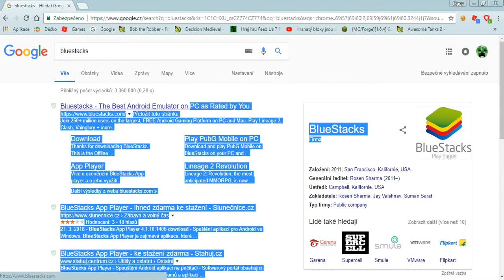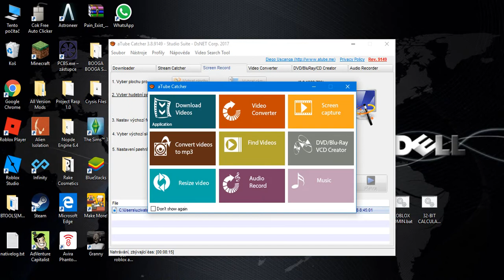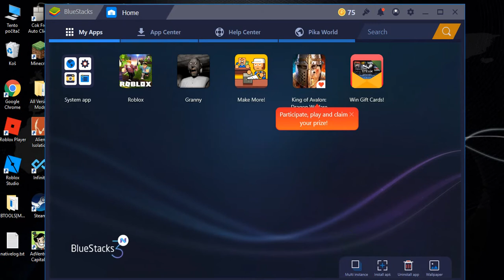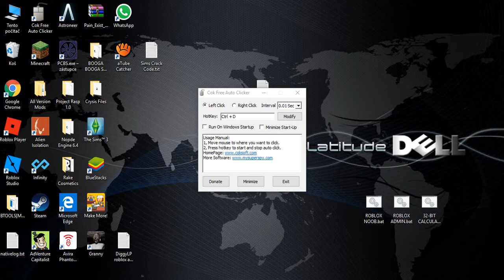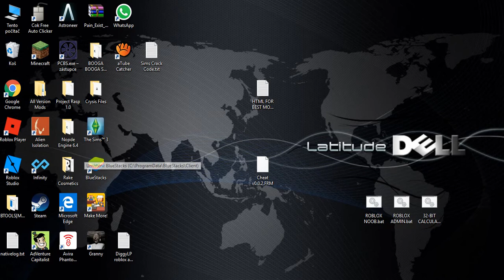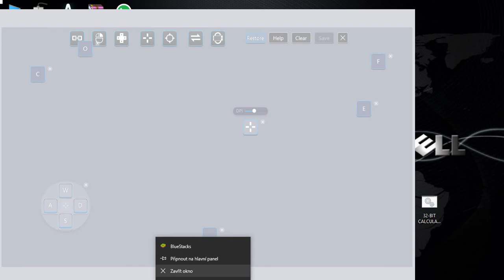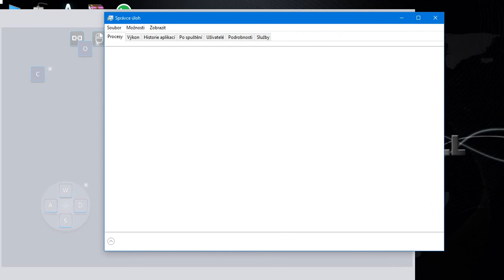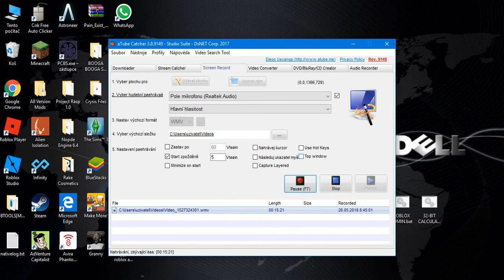Diggy LP - Granny Glitch Tutorial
čau dneska tu máme opět grannyho a dnes vam budu ukazovat jak glitchnout grannyho